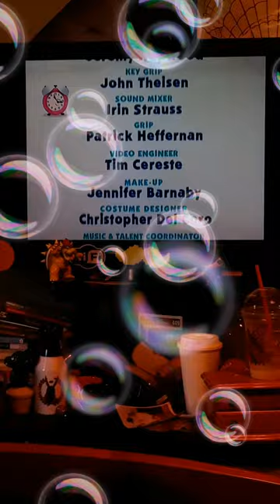Meet Polka Dots!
Written By
Adam Peltzman

Directed By
Jonathan Judge